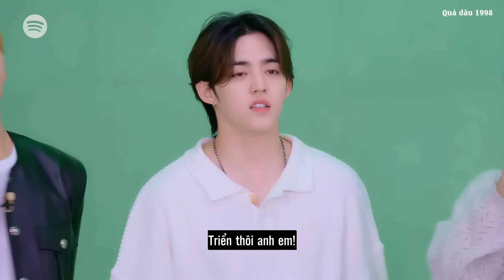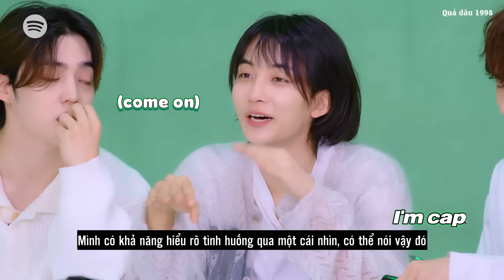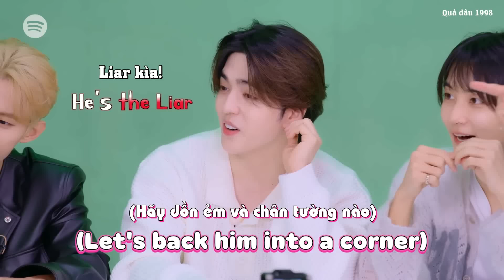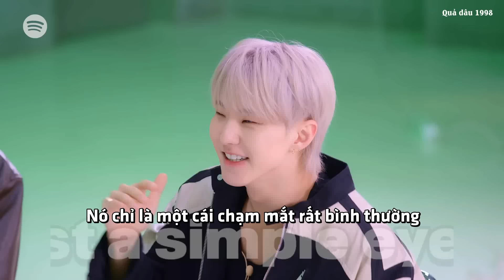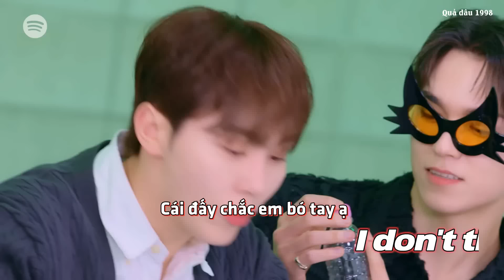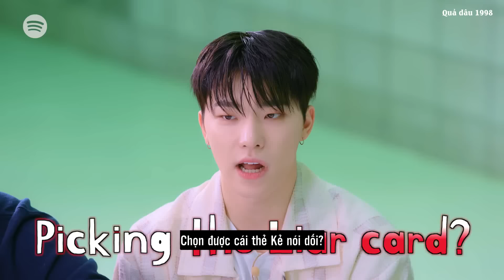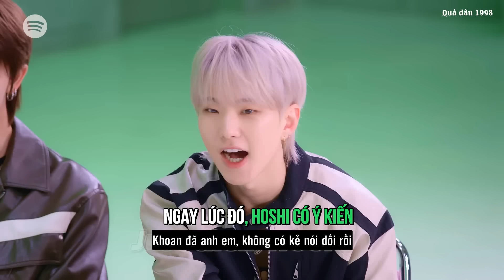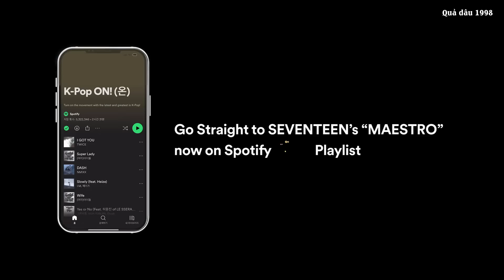[VIETSUB] SEVENTEEN spotiflyㅣSpot the Liar Interview